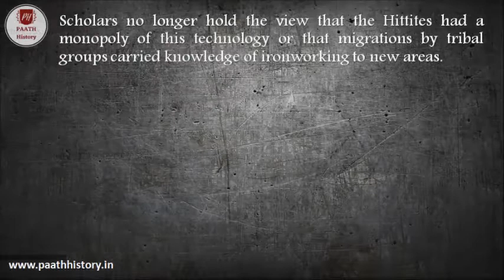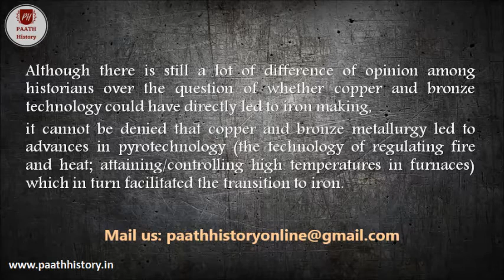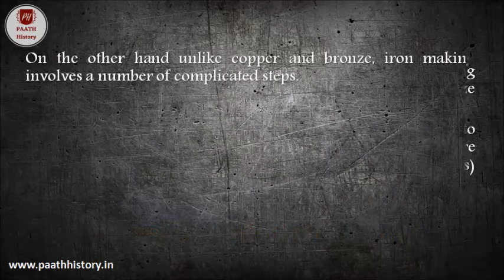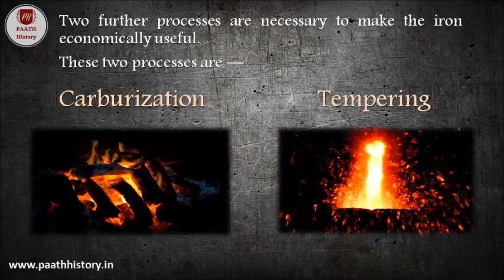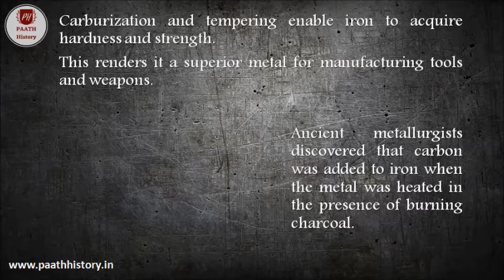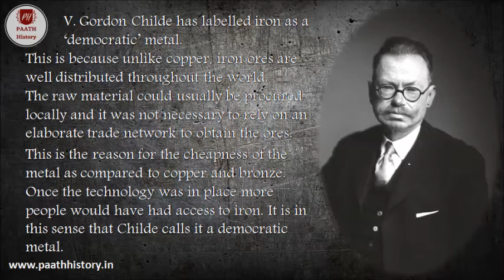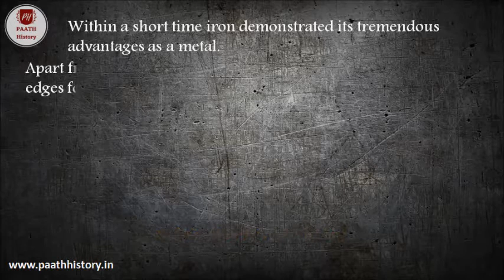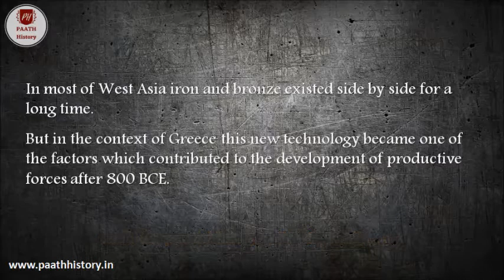Advent of Iron and its Implications।Invention of Iron Technology।Created by PAATH History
Created for History Honours studensts
The most important achievement of the later ‘dark ages’ was the shift from bronze to iron. Between 1050 and 800 BCE iron technology was disseminated in Greece and the Aegean. This period marks the transition to the Iron Age. The origins of iron technology are shrouded in mystery. However the archaeological evidence which has accumulated over the years indicates that Anatolia and northern Mesopotamia pioneered the use of this metal. The technology involved in making iron objects is much more complex than that of copper or bronze. It took some time to acquire proficiency in iron making. In West Asia and the eastern Mediterranean the introduction of iron was spread over many centuries, from the fifteenth to the eighth centuries BCE. It is not possible to pinpoint one particular place where the technology was ‘invented’. Scholars no longer hold the view that the Hittites had a monopoly of this technology or that migrations by tribal groups carried knowledge of iron working to new areas. Although there is still a lot of difference of opinion among historians over the question of whether copper and bronze technology could have directly led to iron making, it cannot be denied that copper and bronze metallurgy led to advances in pyrotechnology. Different cultures made the transition to iron by traversing their own specific technological paths. This video is dealing with all these things.
Reference:
Farooqui Amar (2002), Early Social Formations, Delhi: Manak Publications Pvt. Ltd.
Script, Lecture & Music by Gautam Mukhopadhyay